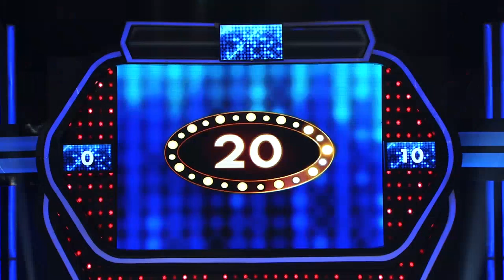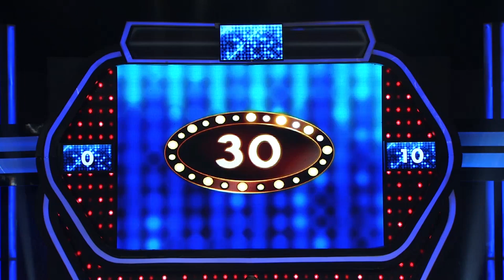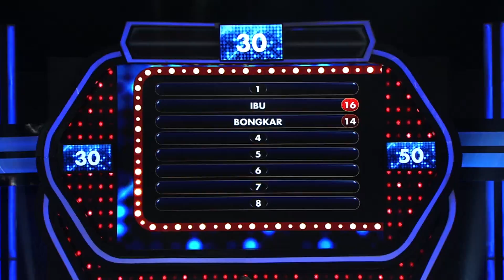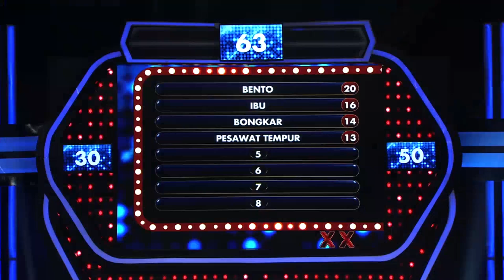Denny tau gak ya sama lagu-lagu Iwan Fals? – PART 1 – Family 100 Indonesia